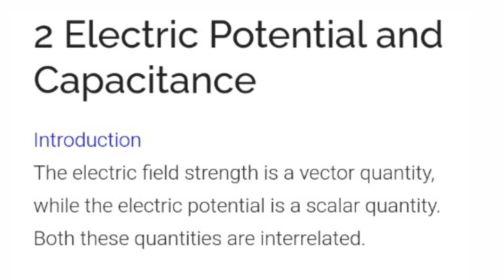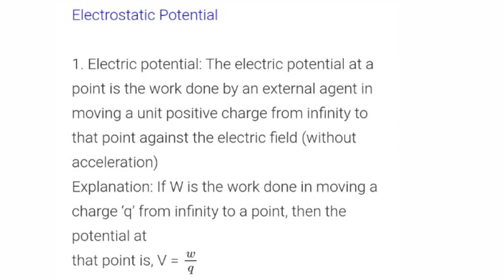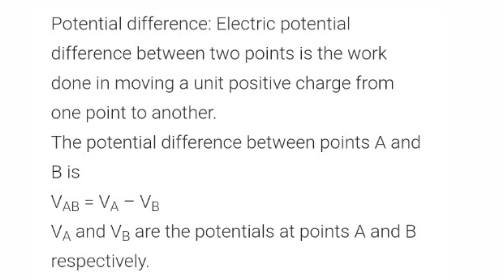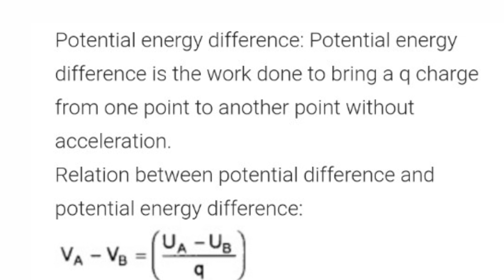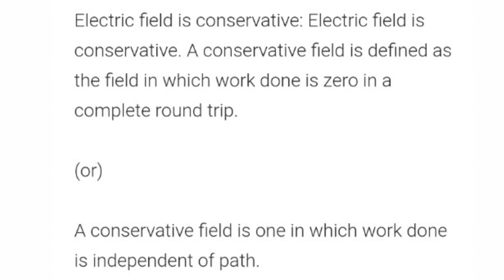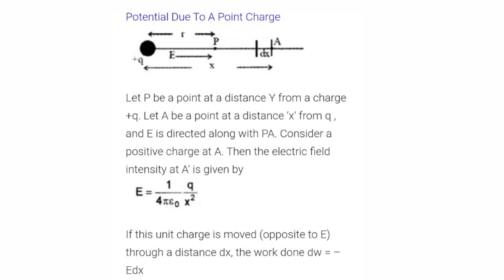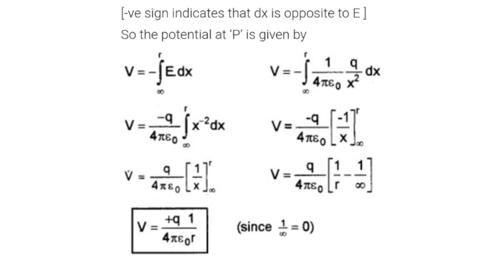plus Two Physics//Electric potential & Capacitance//potential due to a point charge//part 1💯💯